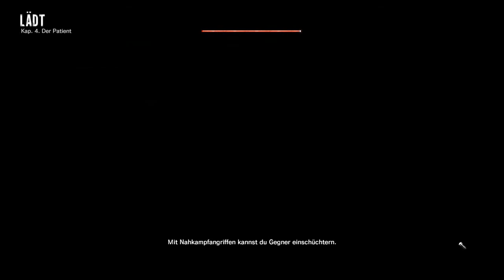Let's Play The Evil Within [Deutsch/German/HD] [Part 09] Unsichtbare Gefahr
► Genre: Action-Horror
► Hersteller: Bethesda (2014).

► Technik:

Gezockt wird: Am PC ;-)
Video und Gamesound: Fraps
Gelaber: Audacity
Schneiden und Rendern: Camtasia Studio 8
Thumbnails: Photoshop